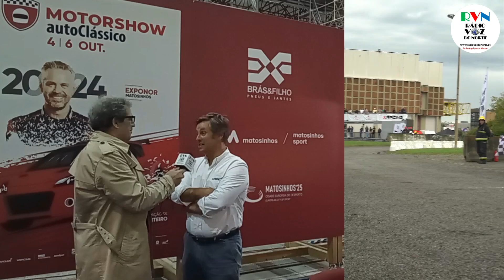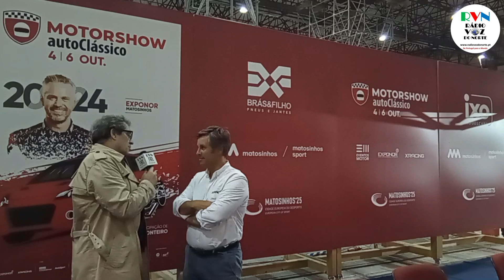AUTO CLÁSSICOS 2024